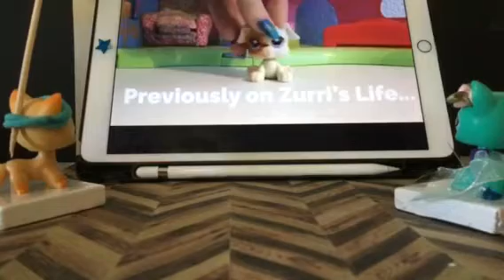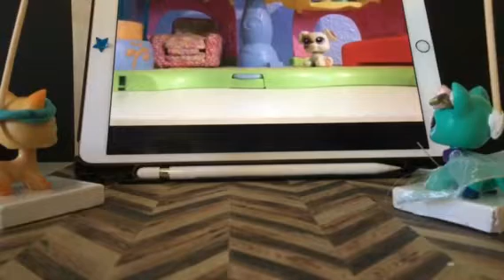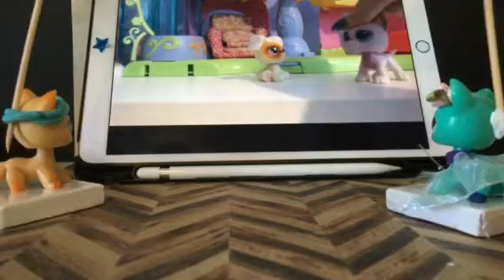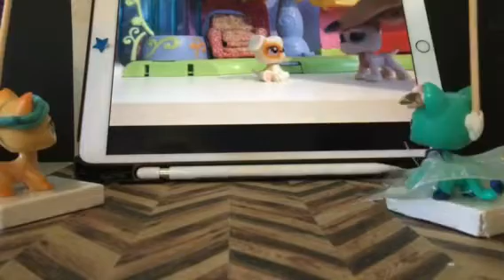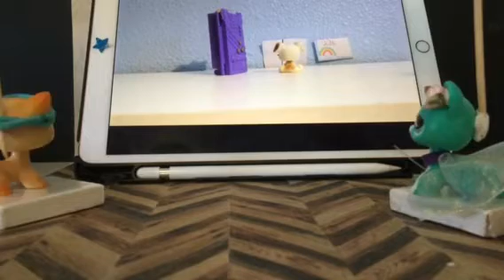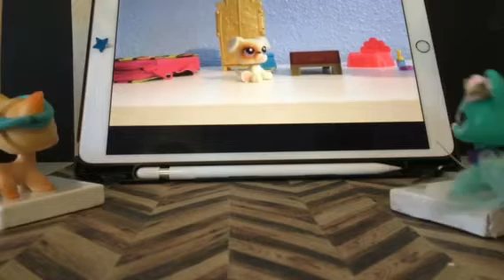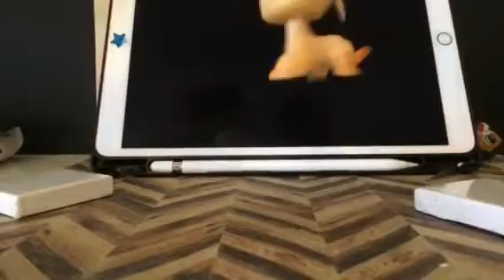Reaction (funny!)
I don’t mean anything I say it’s just a joke, and no editing.